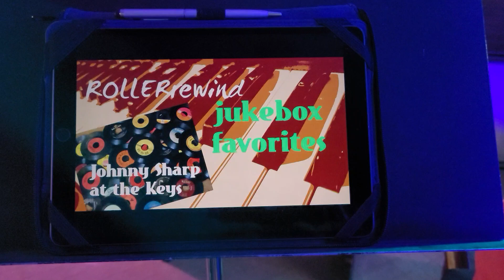ROLLERrewind Do Wop Jukebox Fav "Goodnight Sweetheart" 1954 Johnny Sharp Organist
the Spaniels 1954 gold hit!